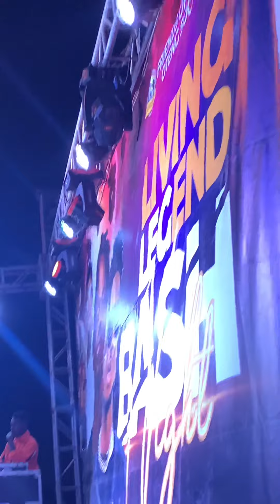Mr Mensah performs @ Dr Kwaku Oteng’s surprise party